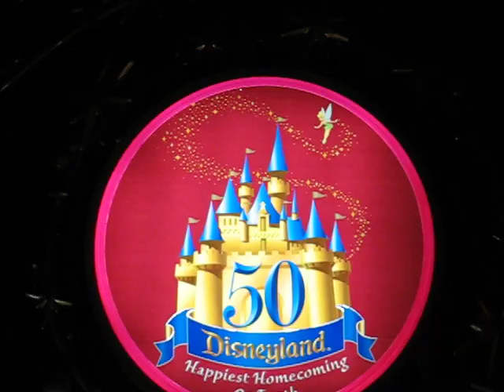Sorcerer Mickey Hat - Downtown Disney - Disneyland, CA 03-26-2006